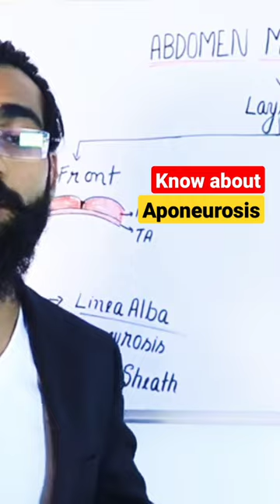What is aponeurosis?